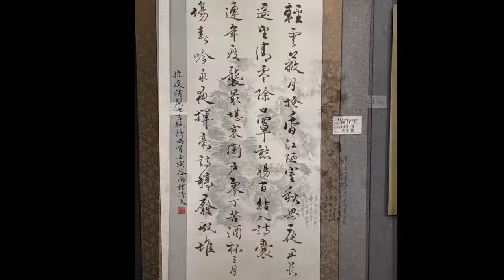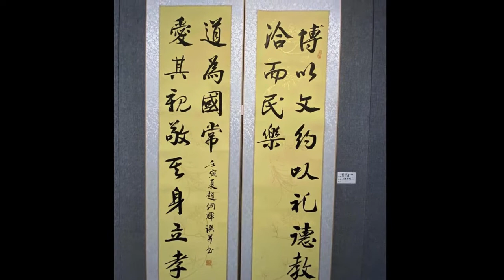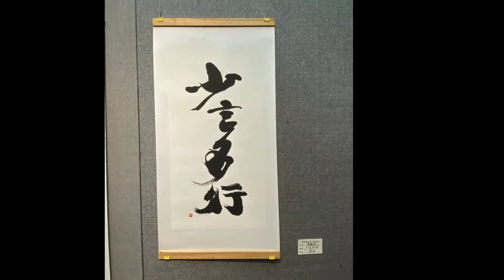華夏藝風堂2022年展 參展作品： 慈山自在 油畫 120x150cm 2021年作品